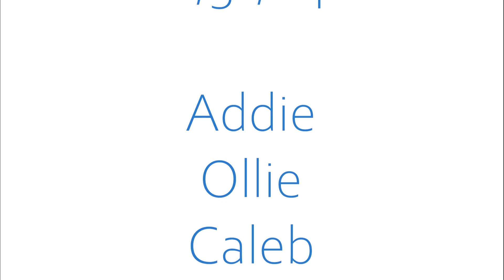FOHA Buddies - 1/31/24